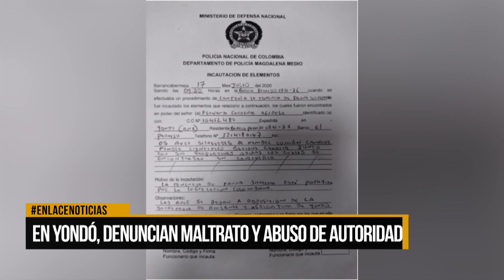Denuncian maltrato y abuso de autoridad en Yondó